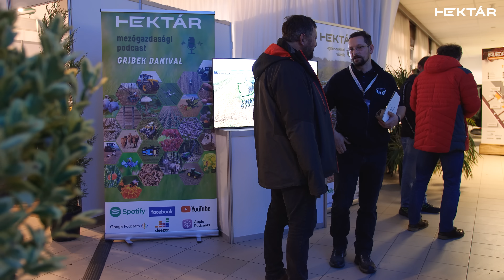Ellepi a mezei pocok a forgatásnélküli táblákat? - Dobos Endre, és no-till, min-till gazdák válasza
A pocokgradáció országosan megfigyelhető, extrém mennyiségben jelentek meg a güzüegerek és a mezei pockok a mezőgazdasági területeken. De vajon a forgatásnélküli talajművelés okozza a pocokinváziót? A szántás az egyetlen megoldás? No-till és min-till gazdákat kérdeztünk arról, náluk mekkora a probléma, milyen kárt okoz direktvetés mellett a mezei pocok. Szeredi Attila, Tompos Zsolt, Veres Gergő és Szabó Zoltán mellett Dr. Dobos Endrét, a Magyar Talajtani Társaság elnökét kérdezte Gribek Dániel agrárújságíró, műsorvezető a TMG REAG VII. Talajélet Konferencián.

TARTALOM:
0:00 - 0:35 - Bevezető
0:36 - 3:37 -  Szeredi Attila, Kiszombor
3:38 - 5:14 - Veres Gergő, Mezőcsát
5:15 - 6:16 - Szabó Zoltán, Kiskunmajsa
6:17 - 7:55 - Tompos Zsolt, Csorna
7:56 - 13:15 - Dr. Dobos Endre, elnök, Magyar Talajtani Társaság